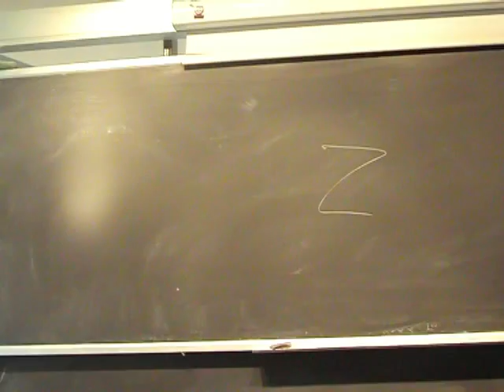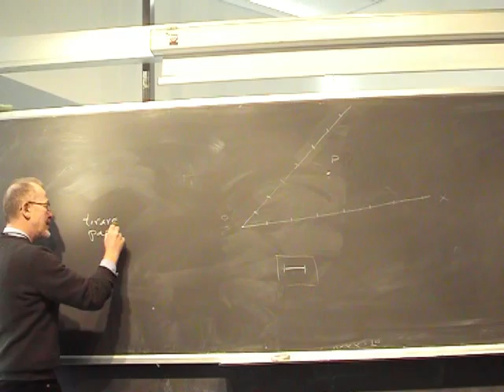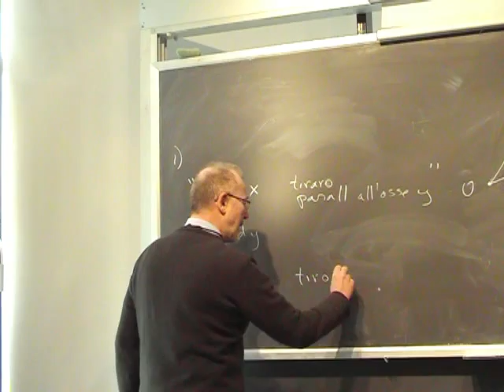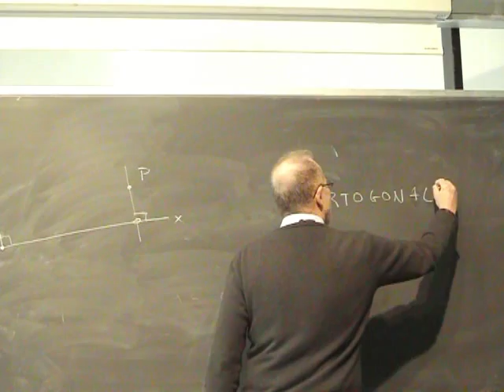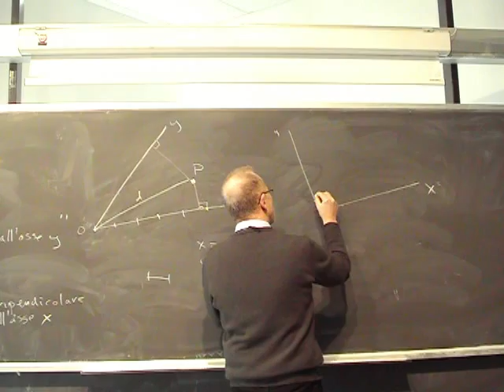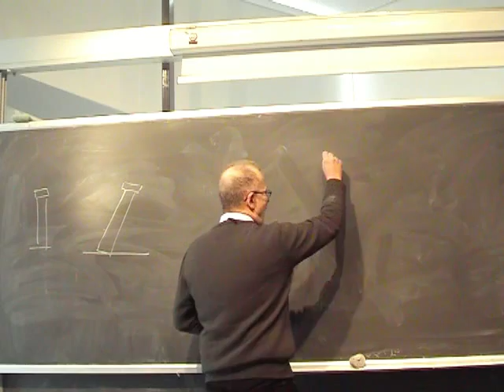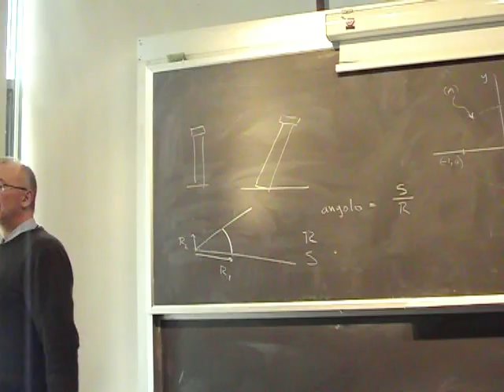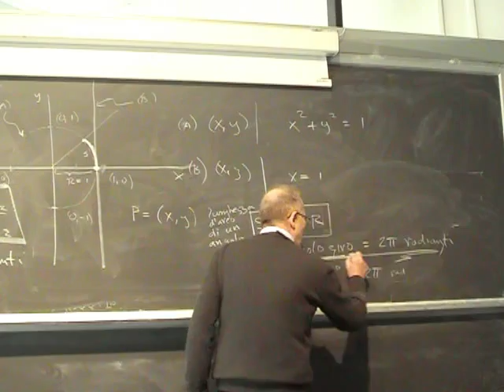Lezione 1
- coordinate cartesiane ortogonali (e non); - trigonometria nel piano, cerchio unitario, funzioni coseno, seno, tangente; - funzioni e il rapporto incrementale, la derivata; - esempi dalla cinematica: velocità media, velocità istantanea; - teoremi delle derivate: prodotto di un funzione per una costante, somma di funzioni. La linearità dell'operatore derivata. - approssimazioni, stime lineari, il teorema di Taylor - concetto di errore e errore relativo